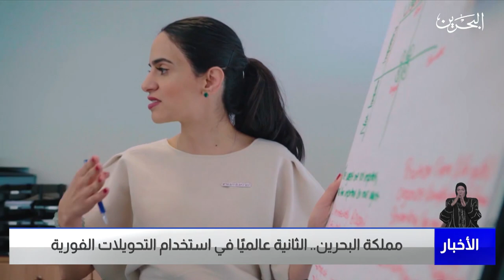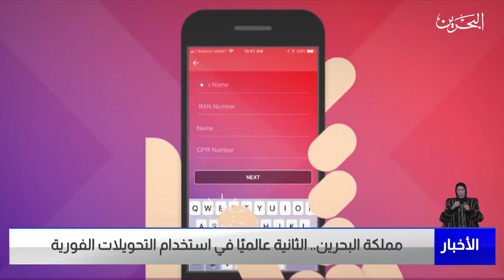البحرين مركز الأخبار : مملكة البحرين الثانية عالميًا في استخدام التحويلات الفورية 05-05-2023